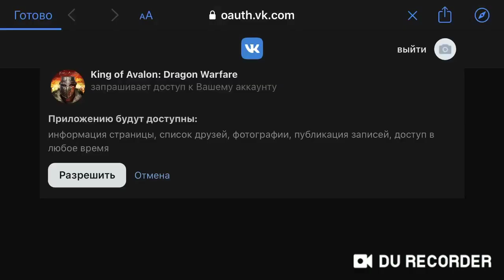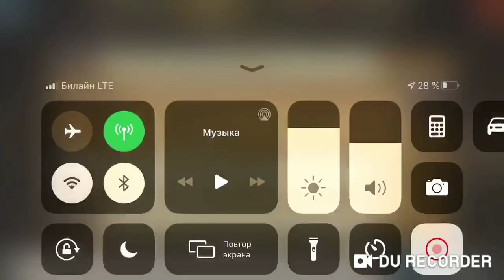записи от спрута, жаль не все записывает, много убийств бы на канале было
первая мега была на 35 замок силой 700 м. и статой 2.5\5.5 к. вторая мега на 42 циту силой 2.9 ярда